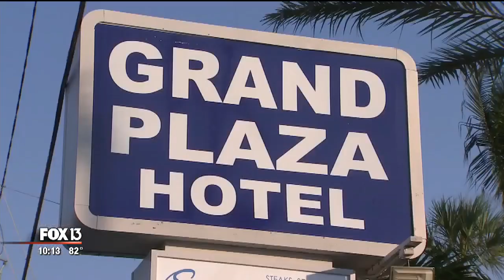Florida man arrested after crashing wedding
A bride and groom got an unexpected visitor in the middle of their first dance -- a Pasco County man crashed their wedding.

The wedding photographer, Val Ritter of VRVision Photography, captured the moment and the stunt eventually landed the crasher in jail. Ritter has worked as a wedding photographer for 10 years, but she said what happened during her couple’s shoot Monday in St. Pete Beach was a first.